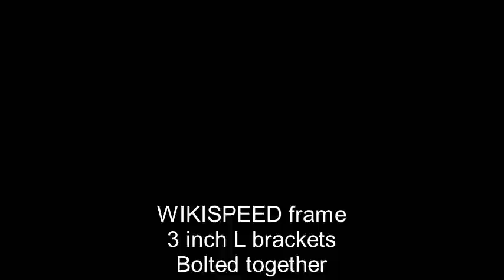2017 September 30 State of Saskatoon WIKISPEED car